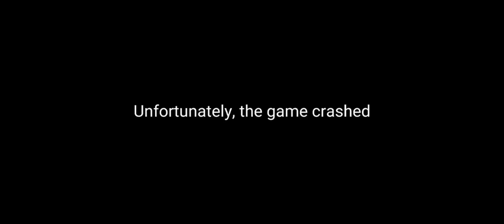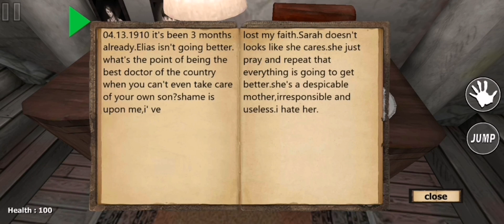WITCH WAR | Yanna's Playground 3.0 | Ep. 7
➤ DESCRIPTION
Trespassing has never been this stressful until one fateful night.

➤ MUSIC USED
End Credits | Prod. Ristyn